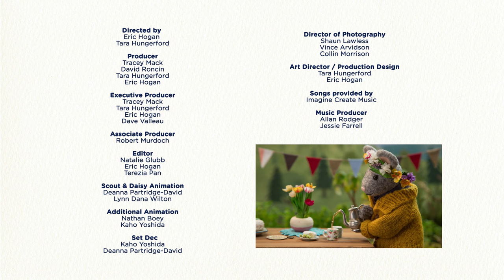Chirp Chirp Happy 🤗 Gumboot Kids l Discover Calm And Soothing Songs With Jessie & The Gumboot Kids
5/5 Positive Messaging ✔️ 5/5 Educational ✔️

MUSIC 🎶🎤🥁🎻🎵🎺🎹